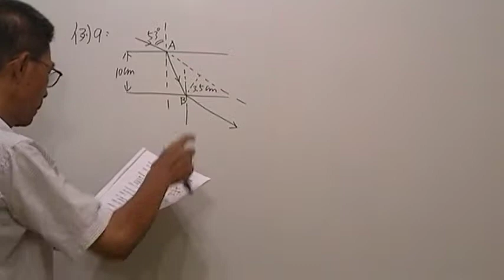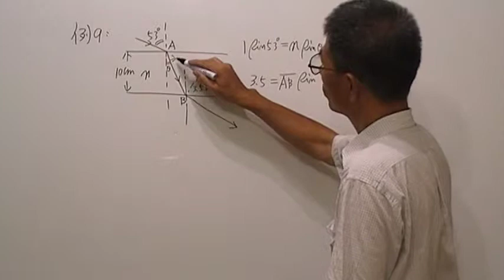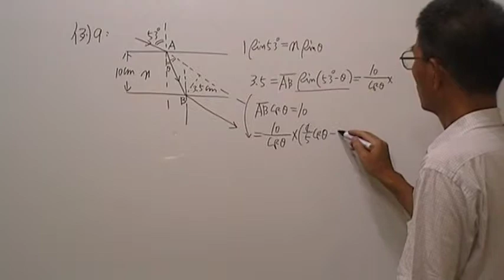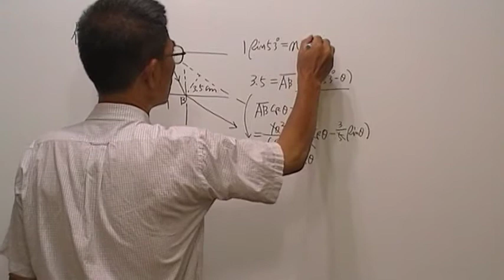高三物理第239題